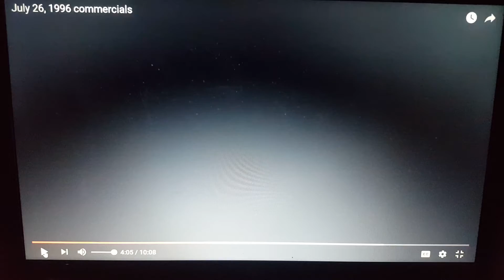Converse all-star 2000 commercial 1996